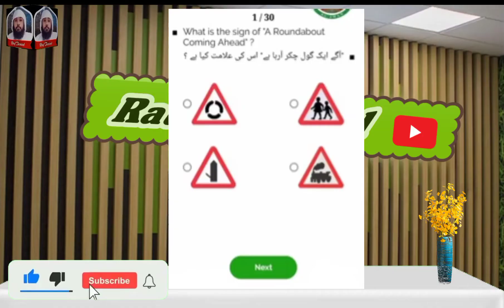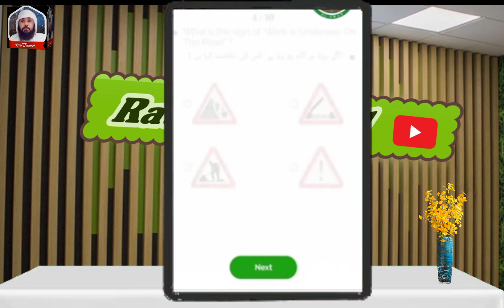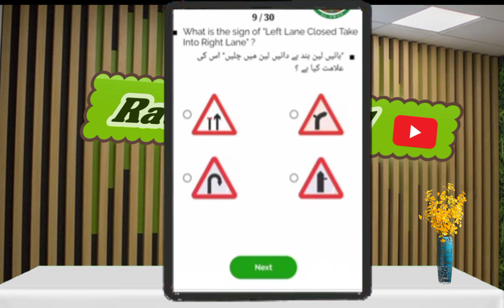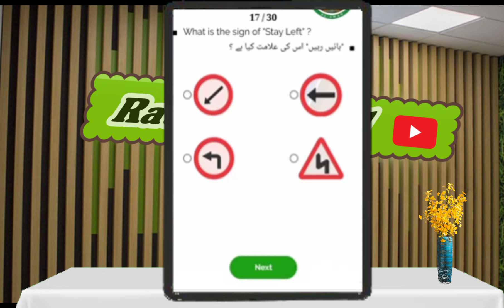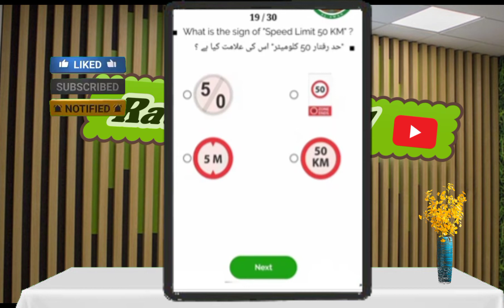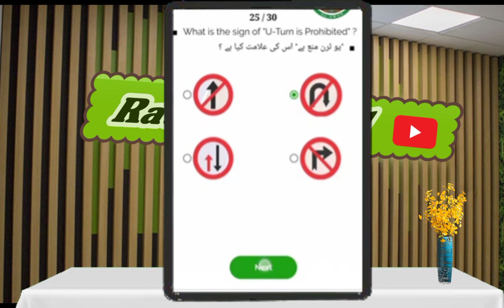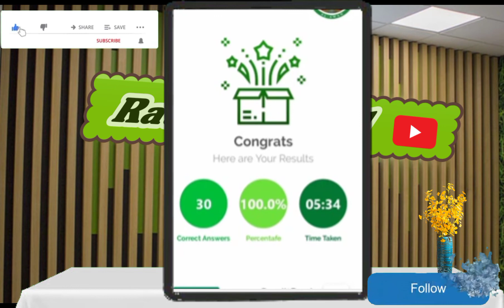How To Pass E-sign Test Driving License 👇 ٹریفک اشاروں کے ٹسٹ پاس کرنے کا طریقہ